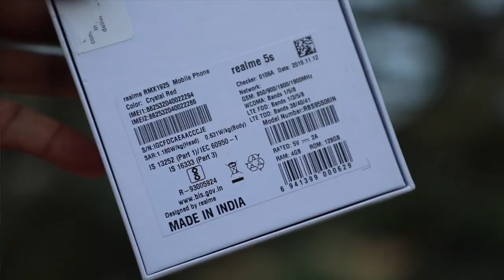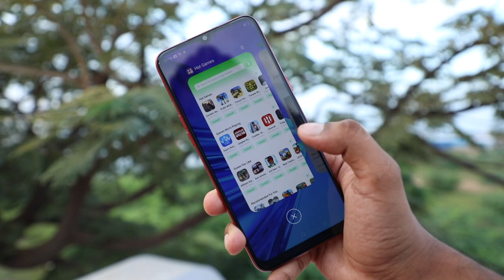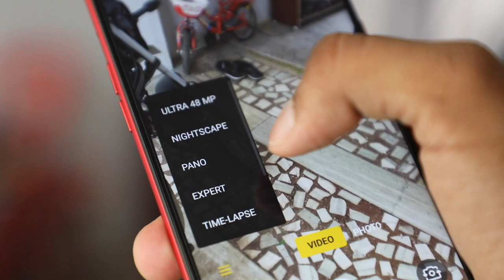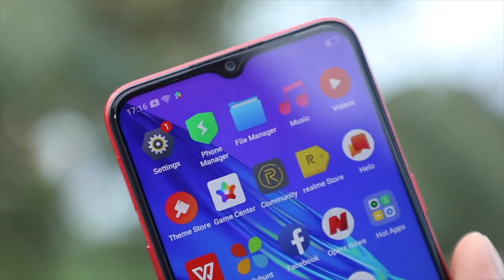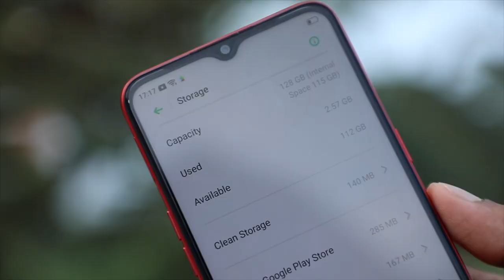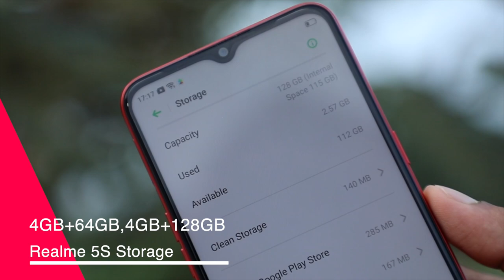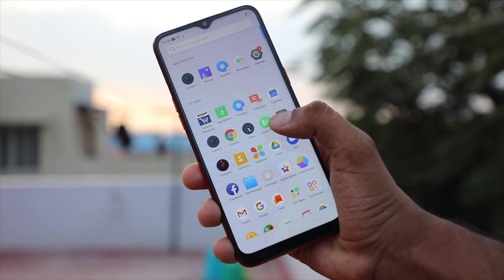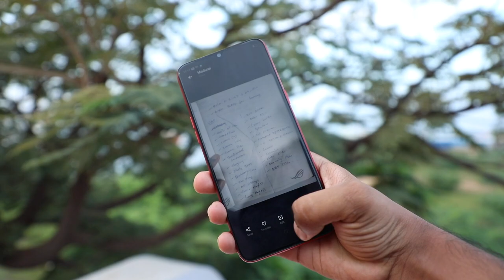Rs.9999 அசத்தலான ஒரு போன் | Realme 5s Unboxing & Review in Tamil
Rs.9999 அசத்தலான ஒரு போன் | Realme5s Unboxing & Review in Tamil